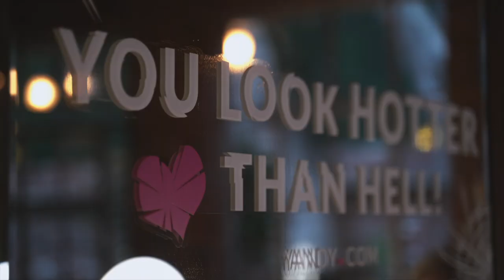YANDY INTRODUCES THE 2019 SCARY & SULTRY HALLOWEEN KICKOFF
This Halloween has reached a whole new level! We don't want you to have FOMO, so take an exclusive look into our Scary & Sultry Halloween party in LA featuring our sexy Halloween costumes!

Facebook.com/Yandy